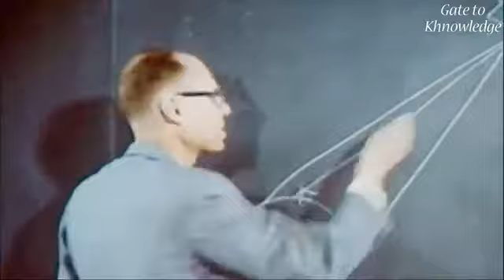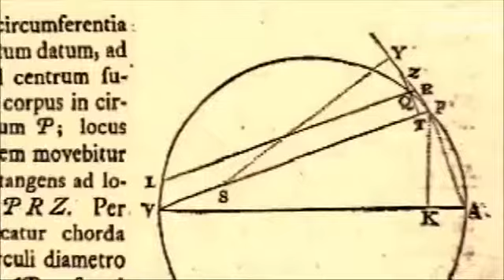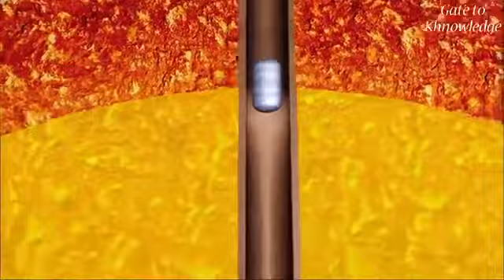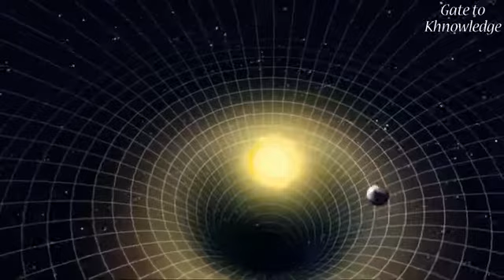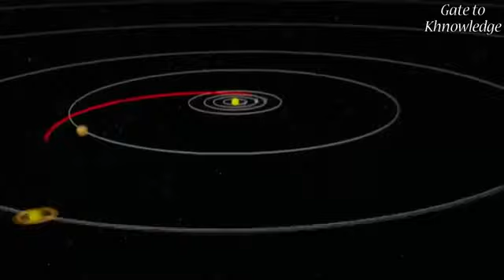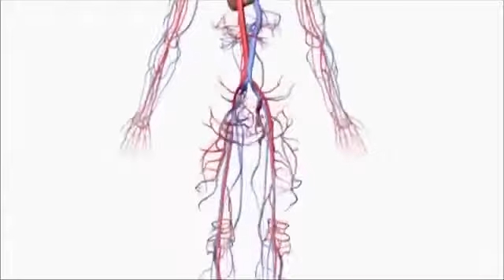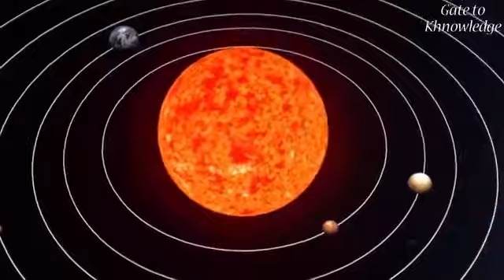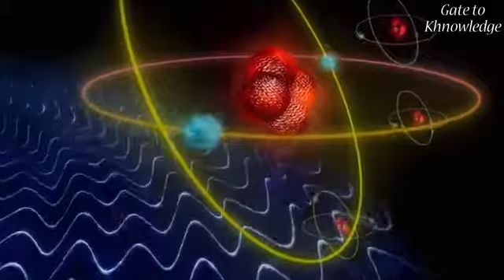GRAVITY Documentary -National Geographic HD #409